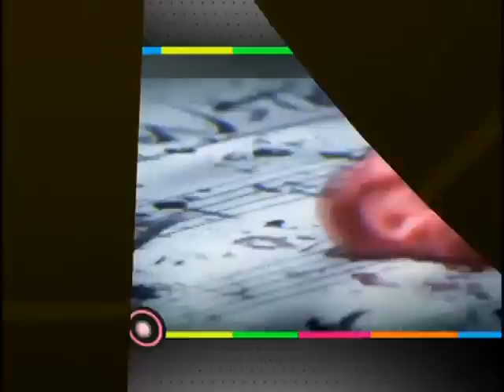Drunken Tiger "Monster" plays in movie theaters across Korea!!!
Monster MV plays in all major cinema theaters across South Korea. That's huge! Go Tiger!!!